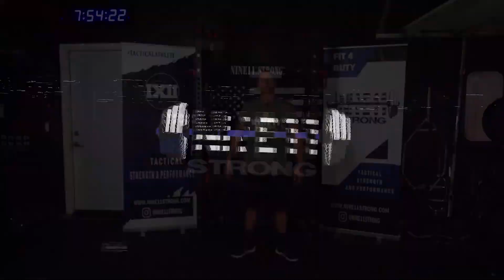Lateral Shuffle 2-Step